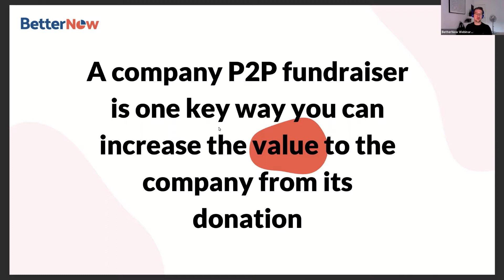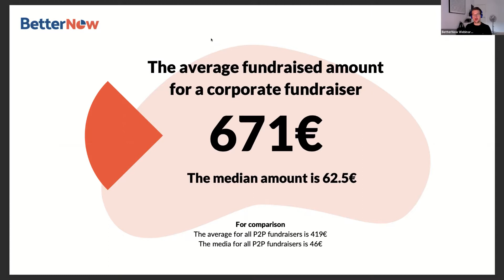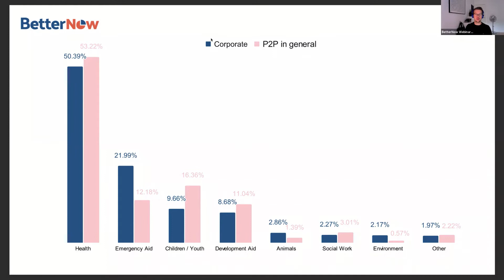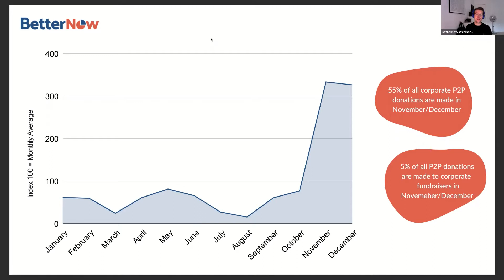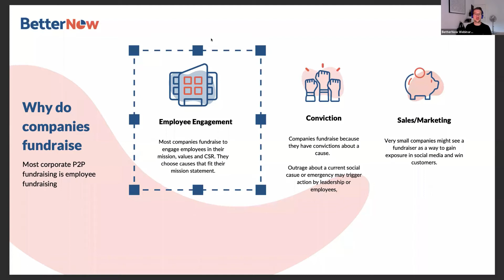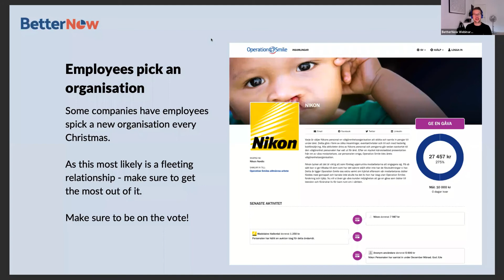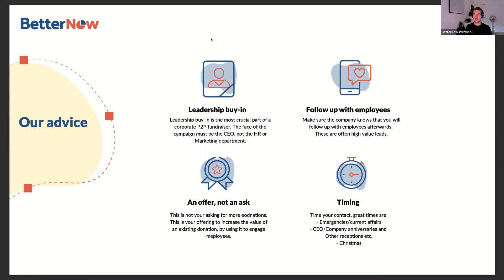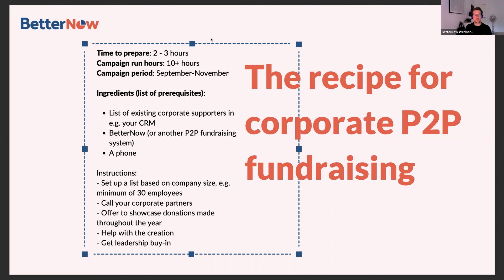Corporate Christmas P2P Fundraising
It is soon Christmas! We will in just 15 minutes give you a rundown of
- Why you must approach all your corporate partners about Christmas P2P fundraising
- A how-to guide to get started
- Inspiration and ideas for variations on this idea + some best practise